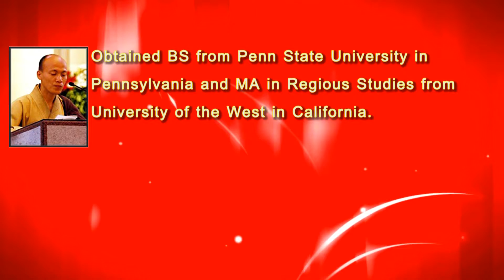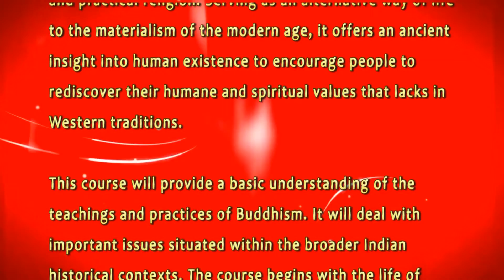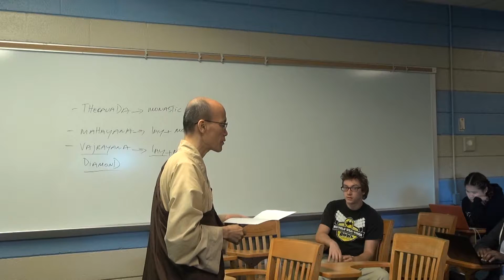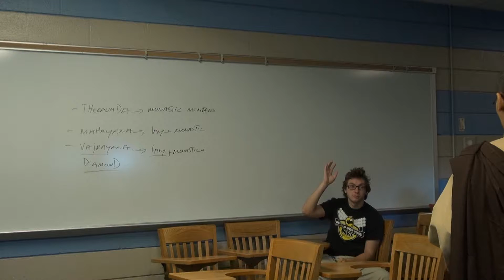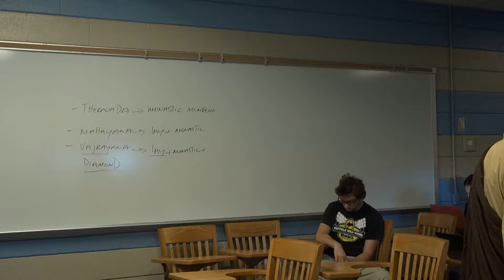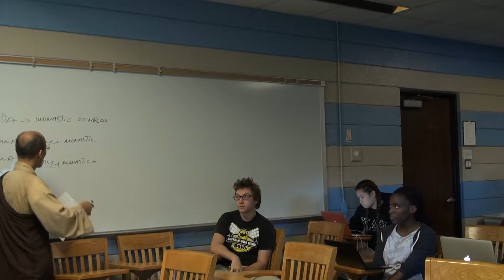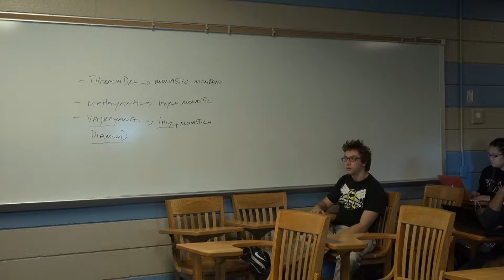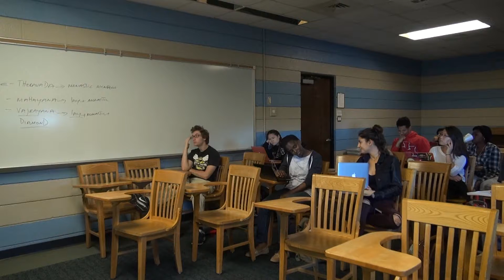Introduction To Buddhism - Thich Hang Dat - Fall 2015 (P19)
Introduction to the course-RELS-2360-Fall 2015
Rev. Thich Hang Dat

In a global society nowadays, Buddhism is a growing religion in the West due to its great spiritual and ethical influences on human beings. According to the most recent scholarship, even it is an ancient tradition, it is a thrilled and practical religion. Serving as an alternative way of life to the materialism of the modern age, it offers an ancient insight into human existence to encourage people to rediscover their humane and spiritual values that lacks in Western traditions.

This course will provide a basic understanding of the teachings and practices of Buddhism. It will deal with important issues situated within the broader Indian historical contexts. The course begins with the life of the Buddha, the early teachings, and the founding of the Buddhist monastic order. The course then progresses to the cosmological and philosophical developments of the Mahayana, followed by the ritual and mythological innovations of the Buddhist Tantras. The final section takes a brief look at how Buddhism spread into other regions such as Tibet, China, and Japan.